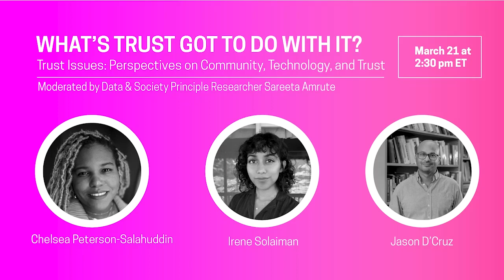[Public Panel] What's Trust Got To Do With It? | 'Trust Issues' Workshop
On Thursday, March 21 in a conversation moderated by D&S Principal Researcher Sareeta Amrute, panelists Chelsea Peterson-Salahuddin, Irene Solaiman, and Jason D’Cruz discussed how practitioners, theorists, and community members approach the fraught issue of trust inside and outside institutions. Together, they considered how legacies of racism, dehumanization, refusal, and opacity inform trust — how it operates, and fails to operate, in data-centric spaces. They also discussed trust’s typical framing as a normative construct, as well as the meaning of mistrust and its consequences for vulnerable communities.

This public keynote was part of Trust Issues, a Data & Society workshop organized by the Trustworthy Infrastructures program. That team includes Sareeta Amrute, Livia Garofalo, Robyn Caplan, Joan Mukogosi, Tiara Roxanne, and Kadija Ferryman.